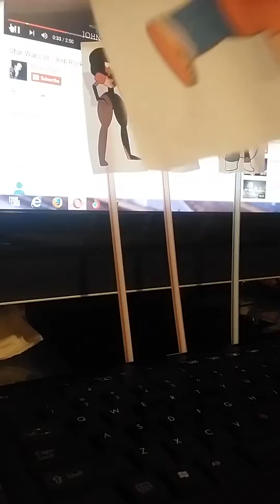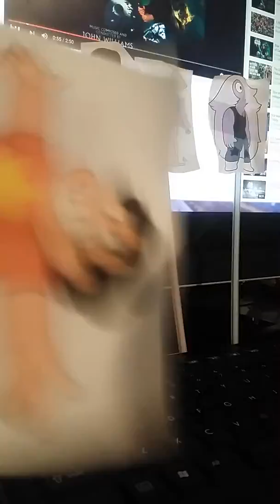Steven universe VI Jedi rocks 1997-2004-2011-2016